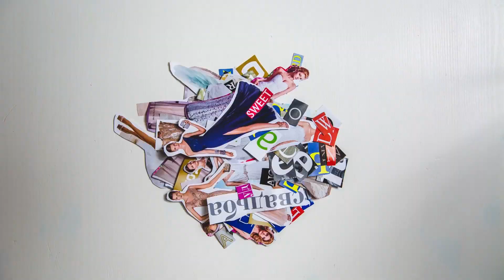152 - 12 способов испортить свадебный торт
12 способов испортить свадебный торт

Как быстро рассчитать свадебную смету в 2018 году?

Как купить "Дневник невесты"?
2) Ответным письмом вы получите реквизиты на оплату дневника.
3) После оплаты пришлите письмо с чеком.
4) Если вы из Москвы, можно будет забрать дневник у нас в офисе, после оплаты, предварительно договорившись о времени вашего приезда.
5) Если вы из другого города, после оплаты пришлите адрес доставки. Вам так же нужно будет оплатить доставку. Стоимость доставки будет известна позже, после того как будет известен ваш адрес. Приблизительно доставка почтой России составит 200-500р.
Стоимость "Дневника невесты" сегодня 2000р.